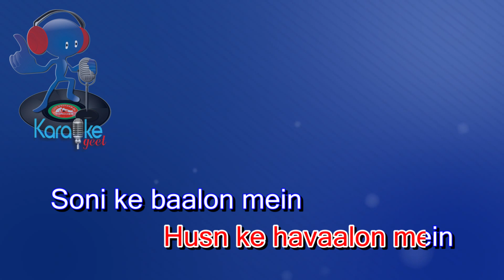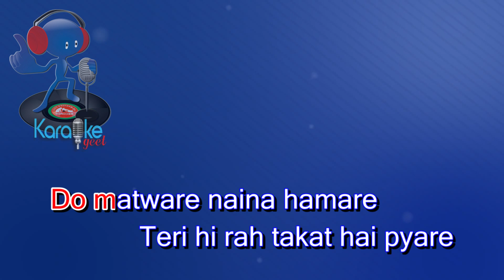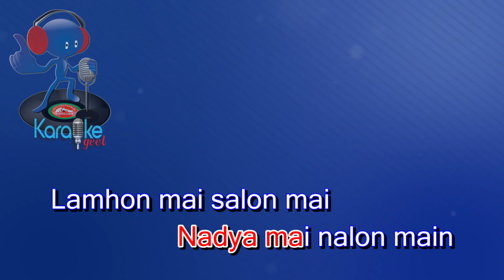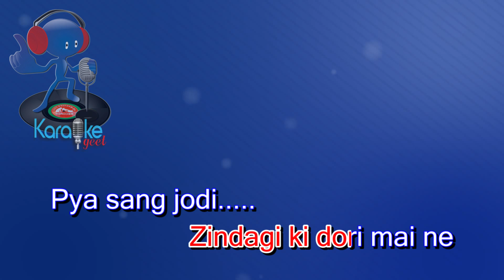Dil jhoom jhoom chale Video Karaoke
Ho mian. Ho ho
Maine tujhe dekha
Hasste hue gaalon mein
Bezar khayalon mein
Husn ke havaalon mein
Soni ke baalon mein
Morni ki chaalon mein
Matti ke pyaalon mein
Peetal ke thaalon mein
Jitni tu milti jaaye,
Utni lagey thodi thodi
Jab bhi tu le angdaayi,
Aake mere ori
Ho dil jhoom jhoom chale
jhoom jhoom chale soneya soneya
Dil jhoom jhoom chale

Do matware naina hamare
Teri hi rah takat hai pyare
Man ki mere peet bujha re
Tan ki mere saij saja re
Sochti kia re ham tu haare
Baar baar har daar daar
Har dagar karun tera intezar...
Ho ho main ne tujhe dekha
Subho ke ujalon main
Nadya mai nalon main
Lamhon mai salon mai
Pyar karne walon mai
Junoon mai jeeyalon mai
Ishq ke malalon main
Zinda misalon main
Zindagi ki dori mai ne
Pya sang jodi.